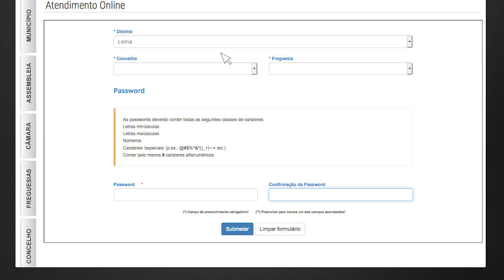Saiba como se registar no Portal Municipal para aceder aos serviços on-line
2 - Clique em "Serviços Online"
3 - Clique em "Atendimento Online"
4 - Faça a sua adesão (em baixo), caso não esteja ainda registado
5 - Registe-se com o cartão de cidadão ou preencha todos os campos solicitados
6 - Submeter o pedido de adesão
7 - Aguardar a validação dos serviços
8 - Utilizar